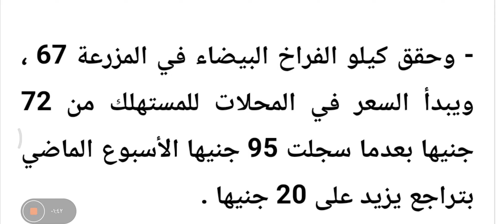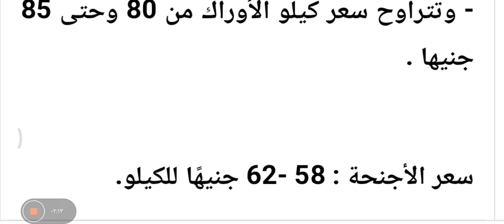بعد الإفراج عن الاعلاف | هبوط جديد عن في أسعار الدواجن بالاسواق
أعلنت وزارة الزراعة عن الإفراج عن أعلاف الدواجن بكميات كبيرة،  اليوم الإثنين،  مما سيكون له تأثير بالغ حول انخفاض أسعار الدواجن والبيض بالأسواق مرة أخري ، حيث انخفضت أسعار ها خلال اليومين الماضيين ولكن هناك توقعات بانخفاض أسعار الدواجن والبيض مرة أخري بالأسواق .

وتدخلت الحكومة بقوة لحل أزمة نقص الأعلاف، والتى نتجت جراء الحرب الروسية الأوكرانية، مما أثرت على صناعة الدواجن ، ولكن سرعان ما وضعت الحكومة المصرية حلولا جذرية لحل الأزمة .

أسعار الدواجن اليوم بالأسواق
- سجل سعر الدواجن الأمهات نحو 64 جنيها للكيلو للمستهلك بعدما وصلت 77 جنيها الأسبوع الماضى

- وحقق كيلو الفراخ البيضاء في المزرعة 67 ، ويبدأ السعر في المحلات للمستهلك من 72 جنيها بعدما سجلت 95 جنيها الأسبوع الماضي بتراجع يزيد على 20 جنيها .

- و سجل البانية اليوم بداية من 160 جنيها وحتى 175 جنيها بعدما وصل إلى 210 جنيهات في الأسبوع الماضي.

- وتتراوح سعر كيلو الأوراك من 80 وحتى 85 جنيها .

سعر الأجنحة : 58 -62 جنيهًا للكيلو.

الإفراج عن الأعلاف
وأعلن السيد القصير وزير الزراعة واستصلاح الأراضي، أنه خلال الفترة من 17/2/2023 حتى 23/2/2023 تم الإفراج عن 136 ألف طن من الذرة وفول الصويا بحوالي 58 مليون دولار.

وأضاف أن الإفراج شمل  117 ألف طن من الذرة بحوالي 42 مليون دولار وحوالي 19 ألف طن من فول الصويا بقيمة حوالي 14.2 مليون دولار وأيضا اضافات اعلاف بحوالي 1.4مليون دولار ، ليكون إجمالي ما تم الإفراج عنه خلال الفترة من (16 أكتوبر2022 حتى 23 فبراير 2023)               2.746 مليون طن منهم 1.948مليون طن ذرة ، 798 ألف طن فول صويا وإضافات اعلاف      وذلك بإجمالي  1.367مليار دولار.

وأوضح وزير الزراعة أن هناك متابعة مستمرة وتنسيق كامل مع البنك المركزي واتحاد الدواجن للإفراج الدوري عن الذرة وفول الصويا وخامات وإضافات الاعلاف من الموانئ المصرية

طرح دواجن مجمدة

وقامت الحكومة بضخ مزيد من المعروض في الساعات الماضية عقب توفير 100 ألف طن دواجن برازيلي، وهو ما ساهم في تراجع الأسعار متوقعًا مزيد من الهبوط مع عودة دورة الإنتاج كاملة في السوق المصري.

ووفرت الدواجن البرازيلية في الأسواق وتقل عن مثيلاتها في السوق بنسبة تتجاوز 30 %،  كما تم  طرح هذه الكميات في منافذ الجهات الحكومية منها منافذ وزارة التموين

مصدر الخبر